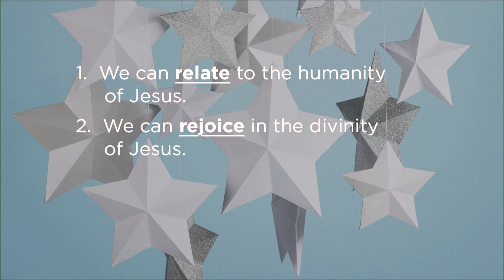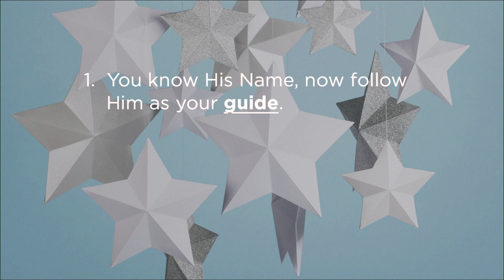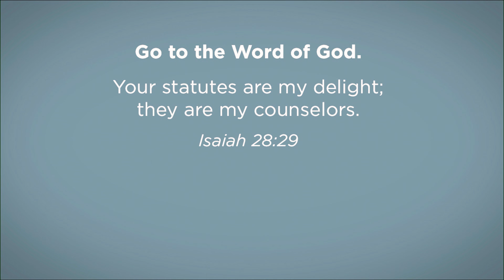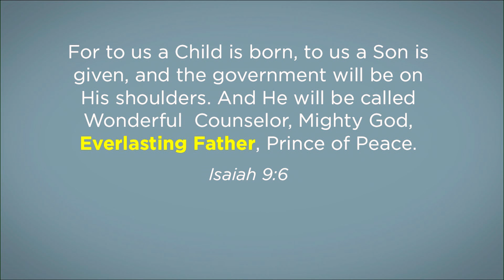UNFOLDING THE MYSTERY // Part Three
Christmas: Unfolding the Mystery, Part Three
Sunday, December 15, 2019
Greg Huguley, Senior Pastor
First Baptist Church of Elgin, IL